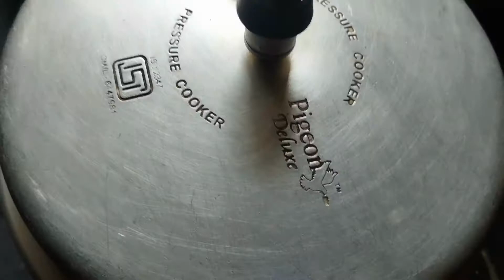Tomato Pappu | టమాటో పప్పు కమ్మగా కమ్మగా ఇలా చేసారంటే... | Tomato Dal Recipe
cookwithparul,cookwithparul,cook with parul recipe,@cookwithparul,recipe cook with parul,Chef Parul Gupta,Parul ki Recipes,Parul's Kitchen

Ingredients and preparation:
1 cup kandipappu/arhar dal
1 onion sliced
1 tomato sliced
1 teaspoon ginger and garlic paste
1/4 teaspoon turmeric
1 teaspoon red chilli powder
2 teaspoons salt (as per taste and required)
1 tablespoon cooking oil
1 teaspoon jeera
1 teaspoon rai
curry leaves
coriander leaves
2 dry red chillies

Recipe and procedure:
As shown in video

For more videos watchout @

tomato pappu
tomato pappu andhra style
tomato pappu without cooker
tomato pappu charu telugu
tomato pappu amma chethi vanta
tomato pappu recipe in telugu
tomato pappu ela cheyali
tomato pappu sravani kitchen
tomato pappu in tamil
tomato pappu in cooker
tomato pappu in telugu vismai food
tomato pappu recipe
tomato pappu in telugu
tomato pappu charu
tomato pappu hebbars kitchen
tomato pappu yadav
tomato pappu vismai food
tomato pappu in english
tomato pappu recipe andhra
pappu recipe andhra style
tomato pappu without onion and garlic
different types of pappu recipes
tomato dal recipe
andhra pappu varieties
andhra pappu
andhra palak pappu recipe
pappu tomato recipe
pappu charu
pappu dal
pappu in telugu
pappu charu recipe
pappu charu in english
pappu recipe
tur dal recipe
tur dal snacks
tur dal
tur dal recipes indian
tur dal khichdi recipe
tur dal tadka
tur dal kaise banate hain
tur dal recipe in marathi
tur dal khichdi
tur dal bhaji
tur dal kashi banvaychi
tur dal puran poli recipe
tur dal recipe in hindi
toor dal recipe tarla dalal
tur dal recipe bengali style
toor dal recipe for chapathi
toovar dal recipe
toovar dal recipe by tarla dalal
dal khichdi recipe with toor dal
tur dal tadka recipe
kandi pappu tomato recipes
kandi pappu tomato recipe in telugu
kandi pappu tomato recipe telugu lo
kandi pappu tomato recipe in hindi
kandi pappu tomato recipe andhra style
kandi pappu tomato recipe instant pot
kandi pappu tomato recipe vismai food
kandi pappu tomato recipe hebbars kitchen
kandi pappu tomato recipe andhra style in telugu
kandi pappu tomato recipe english
dal tomato rasam recipe
dal tomato recipe
chana dal tomato recipe
moong dal tomato recipe
masoor dal tomato recipe
toor dal tomato recipe
urad dal tomato recipe
tomato rasam recipe without dal
dal recipe without tomato
tomato sambar recipe without dal
dal tomato curry
dal tomato rasam
dal tomato soup
dal tomato curry kerala style
dal tomato tadka
dal tomato chutney
dal tomato recipe
dal tomato paste
dal tomato rice
pigeon pea dal in telugu
pigeon pea in telugu
pigeon pea dal
pigeon pea nutrition
pigeon pea in hindi
pigeon pea in tamil
pigeon pea common name
pigeon pea in english
tomato dal tadka
tomato dalia recipe
tomato dal shorba
tomato dal rice
tomato dal curry
tomato dal fry
tomato dal rasam
tomato pappu vahchef
tomato kandi pappu in telugu
tomato kandi pappu
tomato kandi pappu curry
tomato kandi pappu charu
tomato kandi pappu in telugu vismai food
tomato kandi pappu tayari vidhanam
kandi pappu tomato curry in telugu without cooker
kandi pappu tomato charu in telugu
kandi pappu tomato rasam
kandi pappu tomato pachadi
kandi pappu tomato sambar
kandi pappu tomato chesa vidhanam
telangana pappu recipe
plain pappu recipe